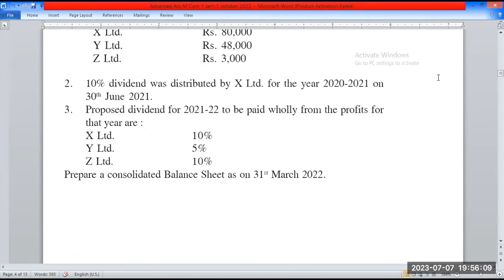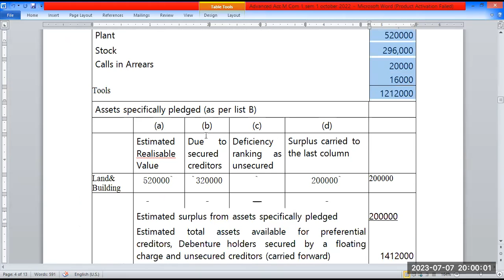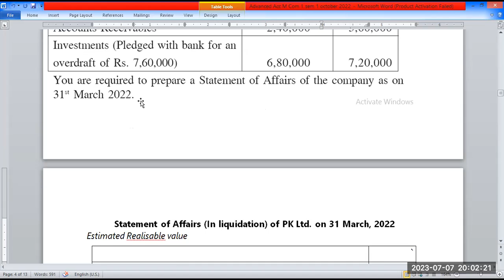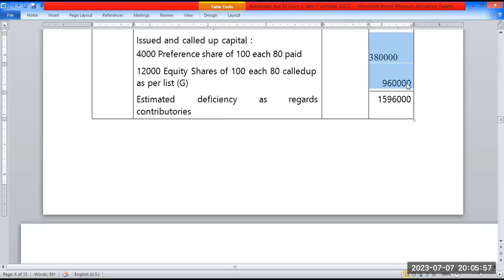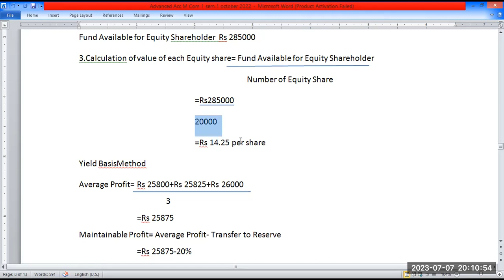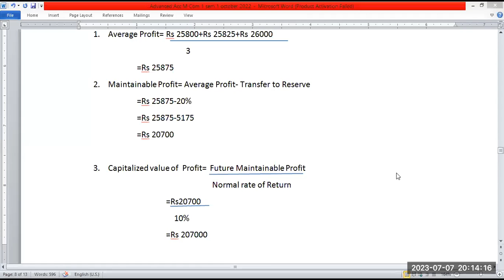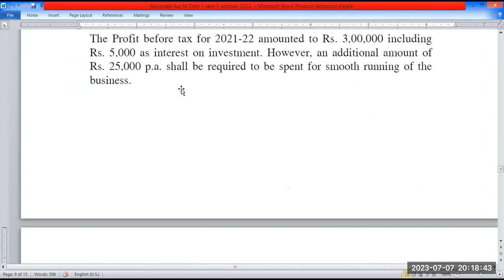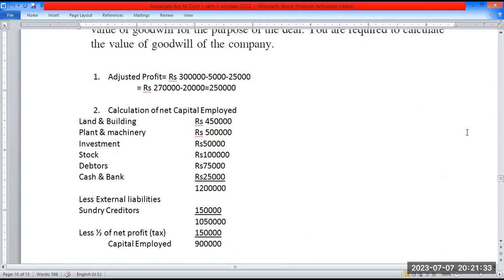SPPU Advanced Accounting & Taxation Semester 1 M com 1 Question paper Solution October 2022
Absorption of company